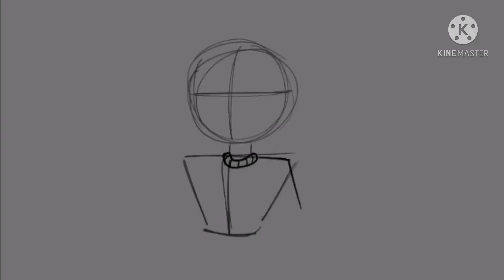•✨💫Halo Boy 💫✨• ( •Speed Edit!• ) • App used Ibs Paint x • More Art! •